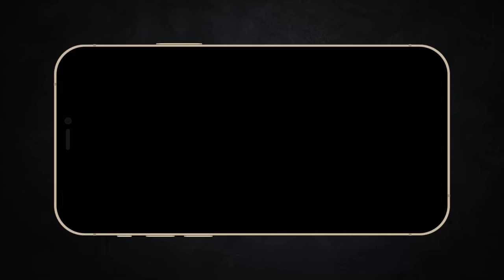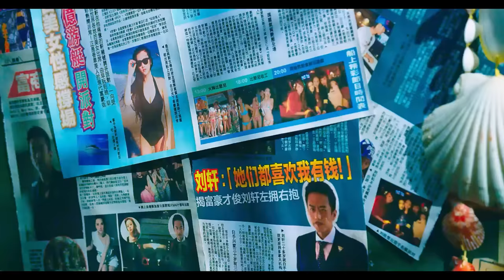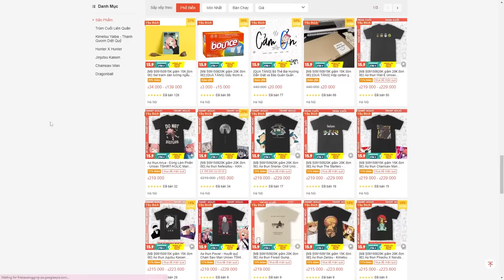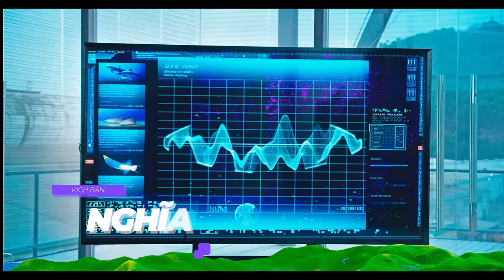Người cá da vàng người ta gọi là cá vàng | Recap Xàm #306 : Mỹ Nhân Ngư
Giọng đọc: Vui Vẻ

Mobile: Mr. Nguyễn Văn Linh
Zalo (nhanh nhất) và SĐT: 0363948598